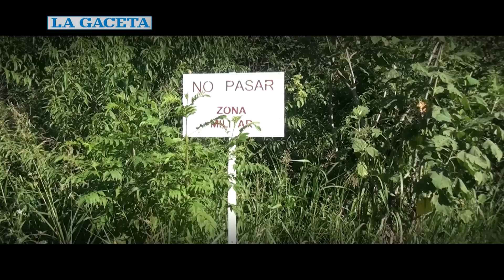Los Antropólogos forenses reconstruyen el pasado a través de los huesos de las víctimas